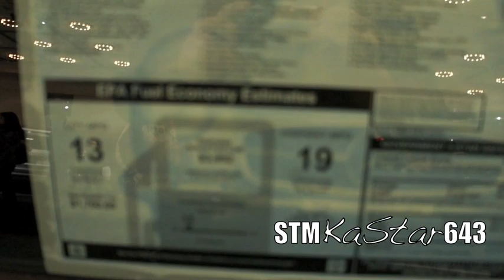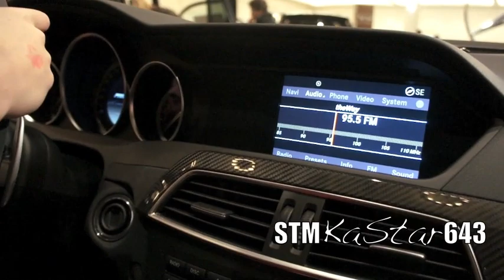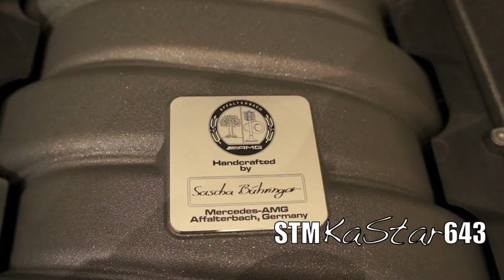2012 Chevrolet Silverado 3500 Duramax & Mercedes Benz C63 AMG V8 Bi-Turbo Overviews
At the 2012 Portland International Auto Show, a quick look at the incredible Chevy Silverado Duramax Turbo Diesel pick-up and the amazing Mercedes C63 AMG, to see some details of the interior and exterior.